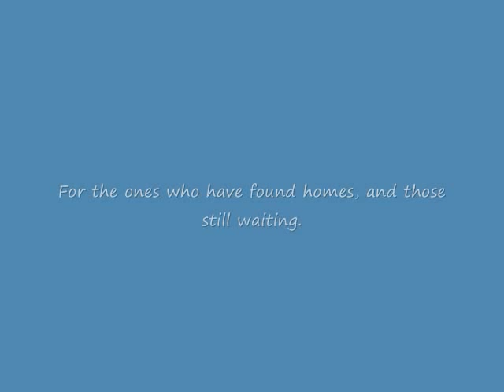Choose Me -- Carolina Poodle Rescue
The "Choose Me" song is written by The Song Trust.

For more information about Carolina Poodle Rescue and the many dogs they help, go